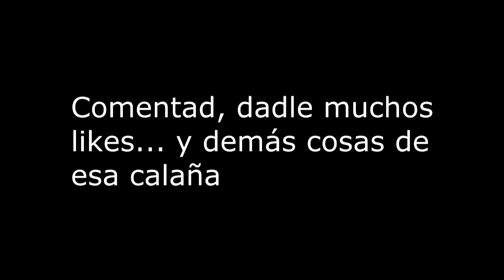POCKET MONSTERS 10- ¡Gizmo, te elijo a ti!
Jugando a pokemon edición verde. Disfruta de la misma diversión sufriendo la mitad de gilipollas.
Ayúdame a impedir que Gizmo coma pasada la media noche. Yo solo no puedo pero si todos levantamos los pulgares estoy seguro de que sí.